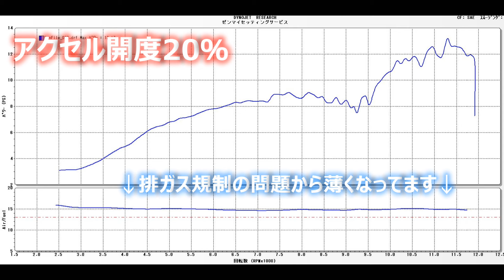新型 ZX-25R 2020年 シャーシダイナモ パワーチェック まずはノーマルマフラーの馬力確認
次はアクラポヴィッチのマフラーに交換して再挑戦です！
結果が楽しみです！！！！
9160